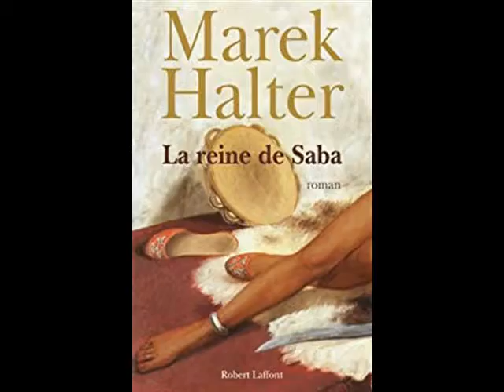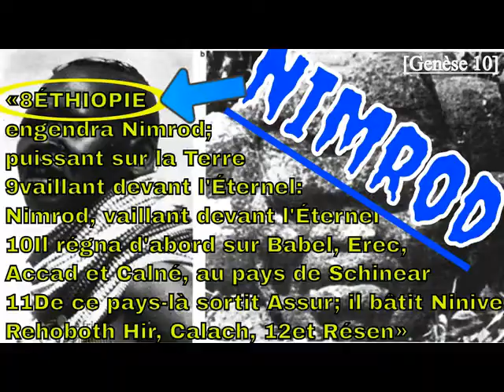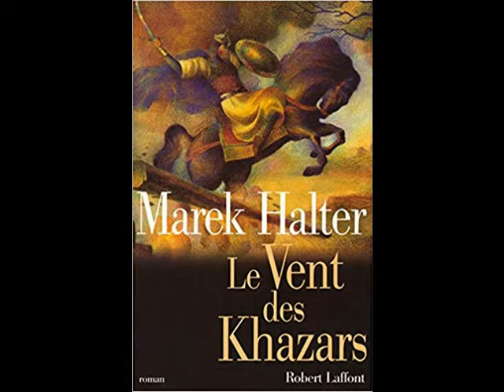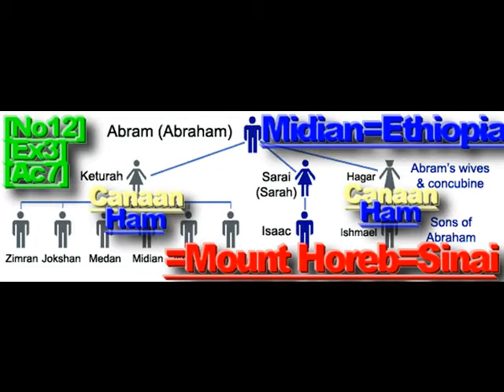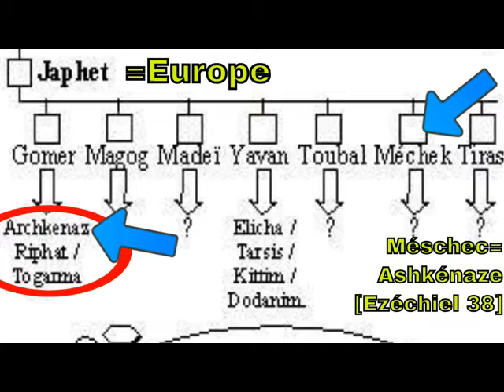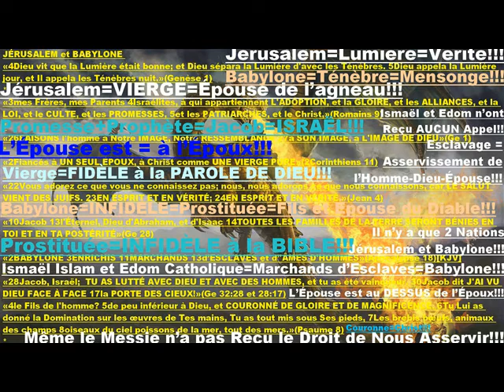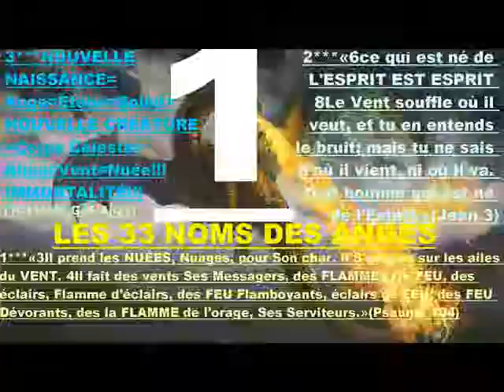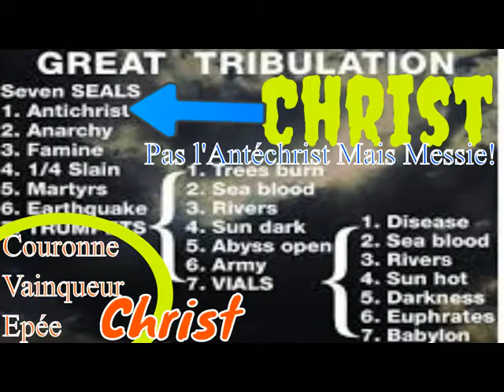‘’SALIM LAIBI-LLP-KARIM ACHOUI FRANC MAÇON OU PAS’’.’’UNIVERSITÉ DE YAOUNDÉ’’!!!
1***«1The Land ETHIOPIA: 7The Place of The Name of The LORD of hosts, The MOUNT ZION.»[Isaiah 18].
2***«2And immediately I was in the spirit: &, behold, a Throne was set in Heaven, & One sat on The Throne. 3And He that sat was to look upon like a BLACK Jasper & a COAL Sardine STONE & BRASS Jacinth Rock»[Revelation 4:3,Lamentation 4:8,Rev 9:17].
4***LAST DAYS PROPHECY, is INCREASING & DISSEMINATION OF WARS & EARTHQUAKES & FAMINES & DISEASES & DECEPTION & FALSEHOOD & STUPIDITY AMONG MANKIND !!! BUT NO CLIMATE CHANGE NEITHER GLOBAL WARMING, NOR SEA LEVEL RISE, WHICH IS FOOLISHNESS, HOAS SCAM HUMBUG,«6And ye shall hear of Wars & rumours of Wars: see that ye be not troubled: for all these things must come to pass, but the End is not yet. 7For Nation shall rise against Nation, & kingdom against kingdom: & there shall be Famines, & Pestilences, & Earthquakes, in Divers places. 8All these are the Beginning of Sorrows. WITNESSING TO ALL NATIONS 9Then shall they Deliver you up to be Afflicted, & shall kill you: and ye shall be hated of all nations for My Name's sake. 10And then shall many be offended, & shall Betray one another, & shall Hate one another. 11And many False Prophets shall Rise, & shall Deceive many. 12And because iniquity shall Abound, the Love of many shall wax cold. 13But he that shall endure unto the End, the same shall be Saved. 14And this gospel of the kingdom shall be Preached in all the world for a Witness unto all nations; & then shall the End come.»[Matthew 24]
5***FREED FROM ENTROPY LAW OF DECAY & CORRUPTION & INFIRMITY & VANITY by FIRE WORD of GOD, «19For the Earnest Expectation of THE CREATURE WAITETH for the Manifestation of the sons of God. 20For the CREATURE was made subject to VANITY, not willingly, but by reason of him who hath subjected the same in hope, 21Because the CREATURE itself also shall be Delivered & Set Free, from the BONDAGE OF CORRUPTION, Bondage of DECAY, into the Glorious Liberty of the Children of God. 22For we know that THE WHOLE CREATION Groaneth & Travaileth in Pain together until now. 23And not only they, but ourselves also, which have the FirstFruits of the Spirit, even we ourselves Groan within ourselves, Waiting for the Adoption, to wit, the Redemption of our Body. 24For we are Saved by Hope: but Hope that is Seen is not Hope: for what a man seeth, why doth he yet Hope for? 25But if we hope for that we see not, then do we with Patience wait for it. 26Likewise the Spirit also Helpeth our Infirmities: for we know not what we should PRAY for as we ought: but the Spirit itself maketh Intercession for us with Groanings which cannot be uttered. 27And he that Searcheth the Hearts knoweth what is the Mind of the Spirit, because He maketh Intercession for the Saints according to the Will of God.»[Romans 8].[KJV+DBT+WEB+YLT].
6***YOUTH SUICIDE. Is a serious issue and the FIRST cause of DEATH among 15 to 35 years Old. This video develops The Definition of Depression as Inflammation of The SOUL and Consumption to Blasting Death[Deuteronomy 28]. SOUL is The Dwelling of LIFE as Described in Leviticus 17. Which is the Explanation of the POOR Pronosis of the Disease. ALL This is the 2nd LAW of Thermodynamics. Whereas the 3rd LAW of Thermodynamics is the Heavely Jerusalem, Known as the Return of The Messiah, which is reght Now, when we get OUT From Babylon Image of The Beat Worship, to keep & Spray Messiah’s WORD[John 14 :23 & 14 :14].
10***THE 77 SCIENTIFIC BIBLE FACTS, Description of Unknown Unpublished 77 Scientific Bible Facts: Dinosaurs, Tunguska & Lake Nyos Disasters to Earthquake Lightnings, Vulcanic Flashes, Glaciation Ice Age, FIRE Firmament, TLE.
11***MOON IS SPIRIT ANGEL, with no Ground so, Moon LANDING IS A SCAM HOAX HUMBUG, ONE UNKNOWN UNPUBLISHED PROOF, *COSMIC RAYS, «3God came from Teman, and the Holy One from Mount Paran. Selah. His Glory covered the Heavens, and the Earth was full of His Praise. 4And His Brightness was as the Light; he had Rays coming out of His hand: and there was the hiding of His Power.»(Habakkuk 3).*